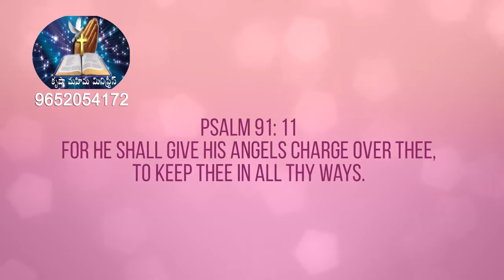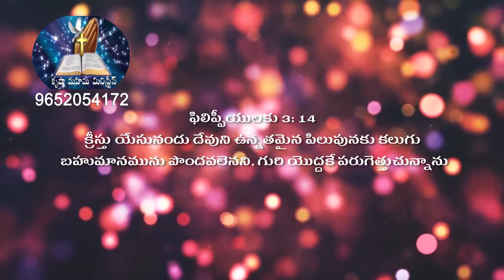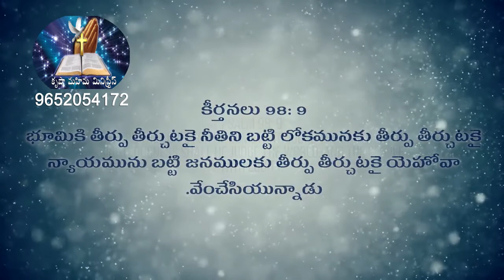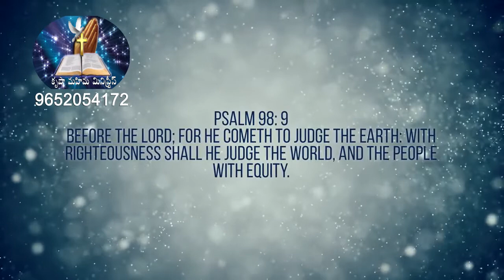Rev.K. THEMOTHI 31-05-18